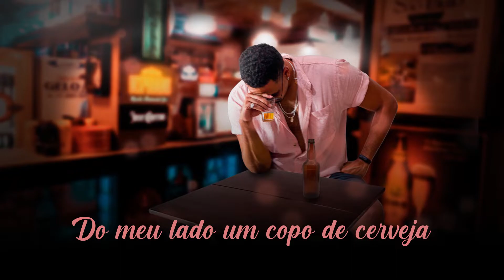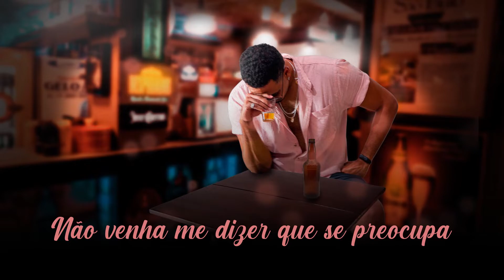TANTO FAZ - MATTHEUS MATOS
Sabe aquela pessoa que não quer nada com você, mas continua insistindo, continua te procurando, te mandando mensagem. Mas você cansou, se decidiu. Entre o álcool e o sofrimento, você escolheu o álcool. Escolha acertadíssima! Minha nova música! Espero que vocês gostem. Curtam bastante!

Letra e Voz: Mattheus Matos
Programação e Execução de instrumentos: Felipe Dias
Mix e Masterização: Felipe Dias
Produção: Lucas Nogueira